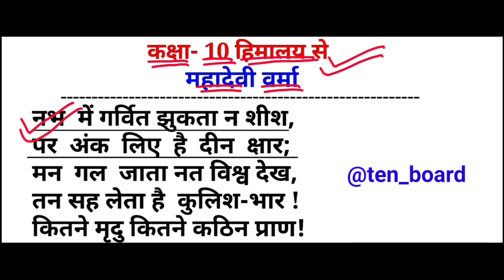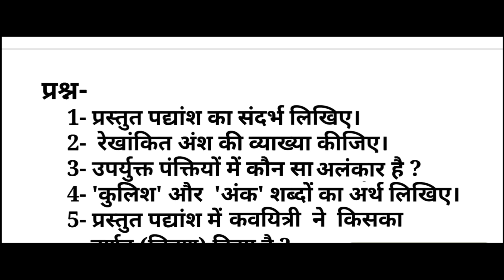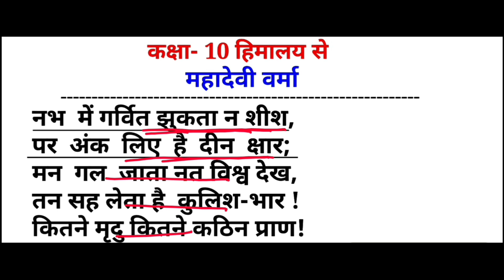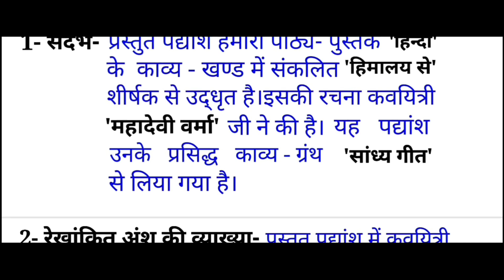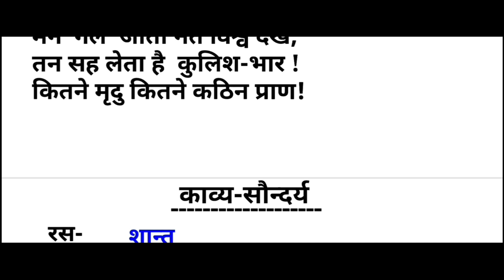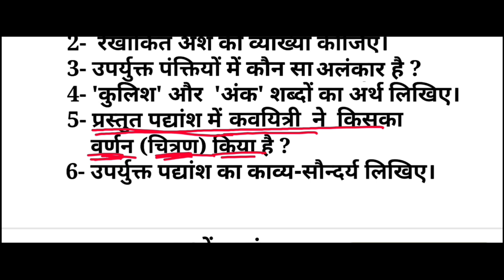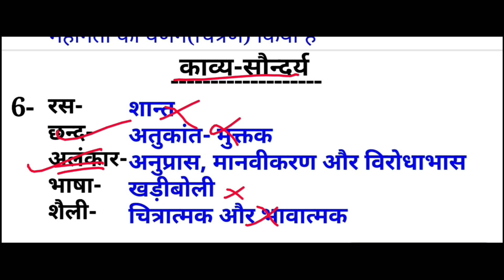कक्षा 10 || हिमालय से || महादेवी वर्मा || CLASS 10 HIMALAYA SE || MAHADEVI VERMA || नभ में गर्वित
कक्षा 10 || हिमालय से || महादेवी वर्मा || CLASS 10 HIMALAYA SE || MAHADEVI VERMA || नभ में गर्वित झुकता न शीश पद्यांश का संदर्भ प्रसंग व्याख्या और काव्य सौन्दर्य लिखना सीखें।